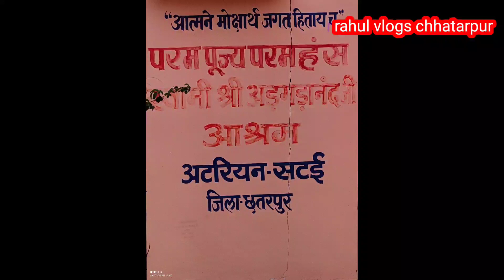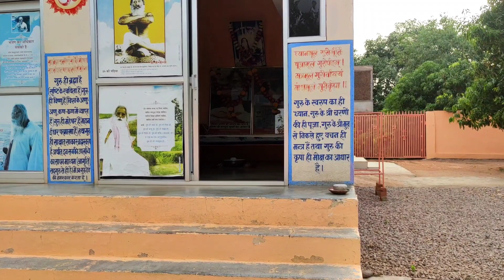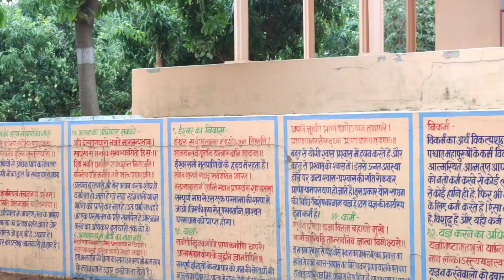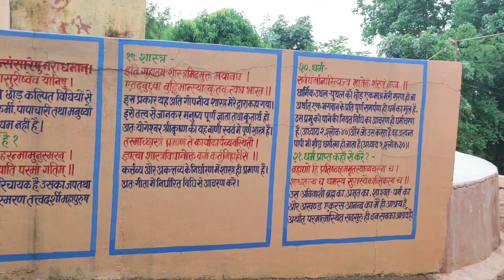Adgadanand ji aashram@परमहंस स्वामी श्री अड़गड़ानंद महाराज जी आश्रम अटरियन छत्तरपुर